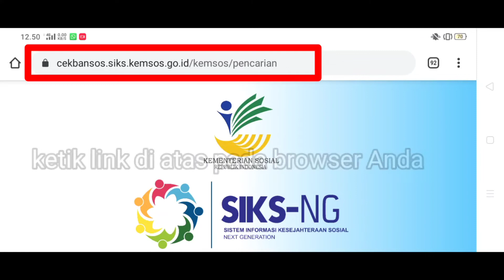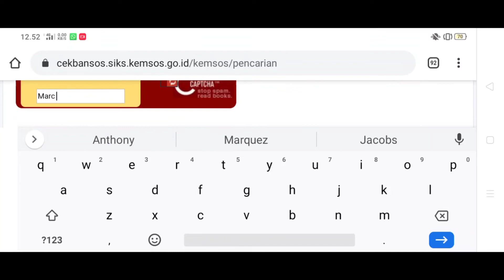Cara Mengecek Nama Penerima Bantuan Sosial di Hp Android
Berikut ini Informasi Bermanfaat membagikan
Informasi mengenai cara mengecek status kepesertaan Bansos.

Ayuk cek dan ricek.